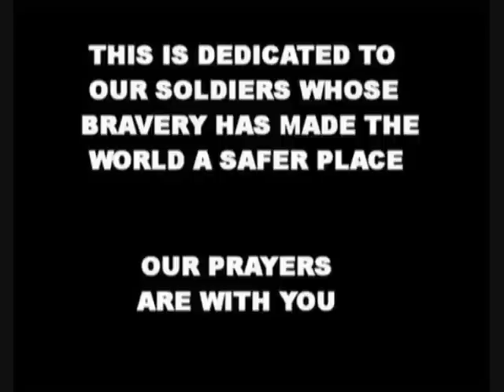Tribute To Our Troops (God I Know Your For Me).wmv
In tribute to the brave men and women that serve and protect our country